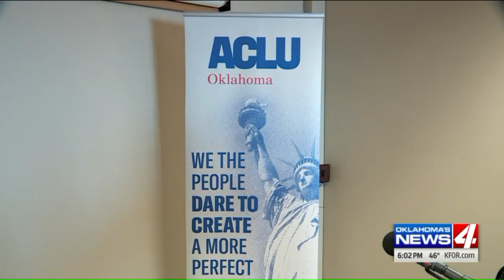Middle School Vice Principal Accused of Forcing Students to Bow in Prayer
Three Oklahoma middle school students were allegedly forced to bow in prayer by the vice principal after hearing one of the students say "Oh God."